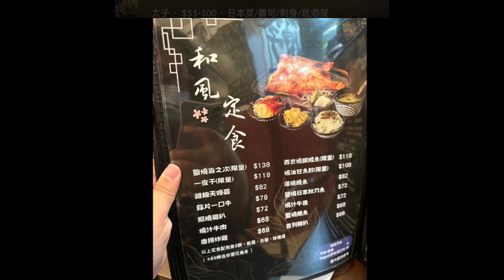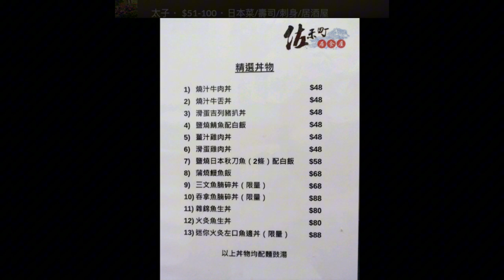20240902 圍爐賤種陳榮泰鳩吹 30件食咗9000幾，睇佐和町個餐牌價錢，要飲幾多支清酒先要9000幾？呃咗錢又唔認。賤種霸氣幫打女人偷錢賊林匡正鳩吹有嘢做返緊去，1540仲未返到。時間證明一切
圍爐三條賤種＋腦殘得嗰幾款嘢食埋單 9000幾。
睇埋個餐牌，呢間佐和町係黑店

20240902 圍爐賤種霸氣鳩吹打女人偷錢賊林匡正有嘢做嚟緊死撐老奉遲到，搭4仲未到呀，撐啦。賤種陳榮泰鳩吹無賺錢，自己俾自己嗰份，後來記起腦殘俾咗就改版本。叫酒叫到超支就吹任腦殘叫嘢食，雞窩係邊？